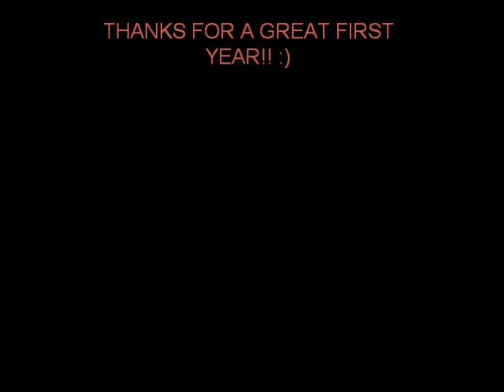TAMUGLAY 2010-2011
First year at TAMUG was a SUCCESS:))